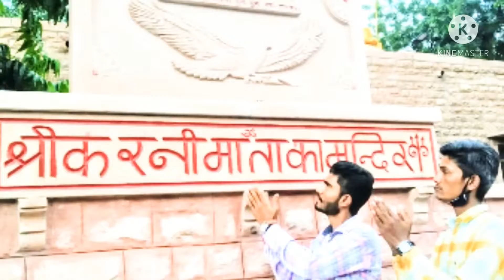डॉ गुलाब सिंह जी तेमड़राय मंदिर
Karni Mata Temple (Hindi: करणी माता मंदिर) is a Hindu temple dedicated to Karni Mata at Deshnoke, 30 km from Bikaner, in Rajasthan, India. It is also known as the Temple of Rats.

The temple is famous for the approximately 25,000 black rats that live, and are revered in, the temple. These holy rats are called kabbas, and many people travel great distances to pay their respects. The temple draws visitors from across the country for blessings, as well as curious tourists from around the world.

White Rats
Out of all of the thousands of rats in the temple, there are a few white rats, which are considered to be especially holy. They are believed to be the manifestations of Karni Mata herself and her four sons. Sighting them is a special blessing and visitors put in extensive efforts to bring them forth, offering prasad, a sweet holy food.

Workship
The temple is thrown open to the public early in the morning at 4.00 a.m. Charan priests perform Mangla-Ki-Aarti and offer bhog (special food) in worship. Devotees make offerings to the rats, which roam about the temple in large numbers and are considered auspicious. There are two kinds of offerings made: the 'dwar-bhent' is attributed to the priests and the workers, while the 'kalash-bhent' is utilized for the temple maintenance and development.

"Keyword"
"dr gulanb singh jaipur"
"karani mata deshnokh"
"karani bhakt gulab singh"
"karani mata"
"karani dham"
"gulab singh"
"जयपुर से तन्नोट माता की यात्रा"
"गुलाब सिंह जी दंडवत यात्रा"
"गुलाब सिंह जी जयपुर"
"sbd news"
"gulab singh ji ka interview"
"gulab singh jaipur"
"jaypur tannot dandwat yatra"
"gulab singh ji yatra videos"
"gulab singh ji aarti"
"karani mata aarti"
"करनी माता जी की आरती"
"गुलाब सिंह चारण"
"करणी माता आरती"
"गुलाब सिंह करणी भक्त"
"गुलाब सिंह दंडवत यात्रा"
"गुलाब सिंह जी की कहानी"
"karani mata deshnokh"
"karani mata"
"karani dham"
"gulab singh"
"sbd news"
"gulab singh jaipur"
"karani mata aarti"
"गुलाब सिंह चारण"
"करणी माता आरती"